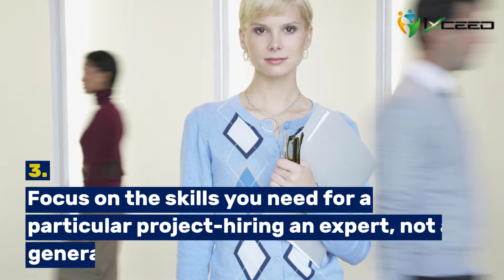5 Benefits of Staff Augmentation Services Over Traditional Hiring Methods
Staff augmentation doesn’t follow the traditional hiring methods. Rather it involves identifying the expertise required for a project and hiring temporary employees to fill those skills gaps.

Watch the video to know top 5 benefits of staff augmentation over traditional hiring methods.